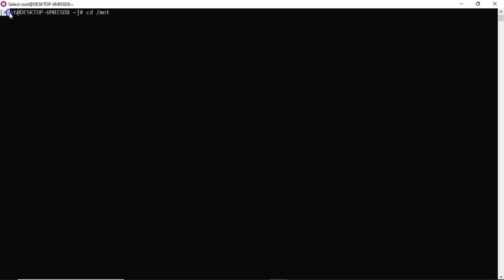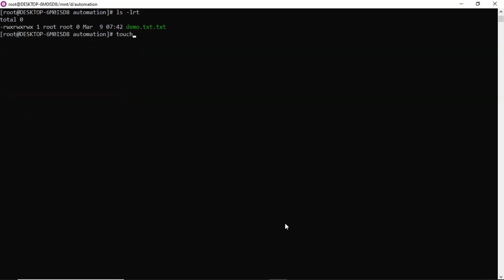Section-2: Video-5: Accessing Windows Files From WSL Centos or WSL CentOS Files From Windows